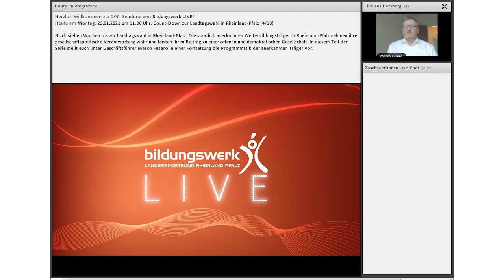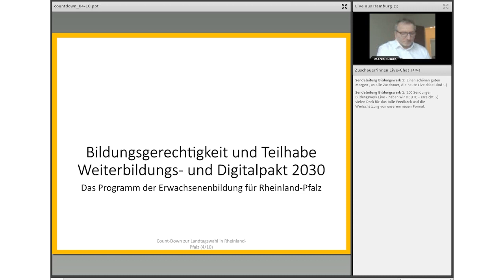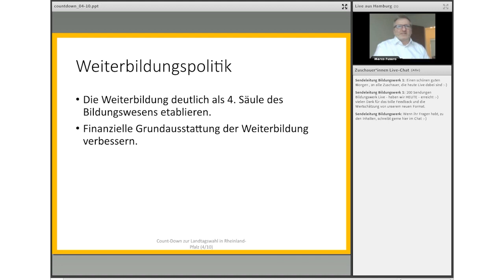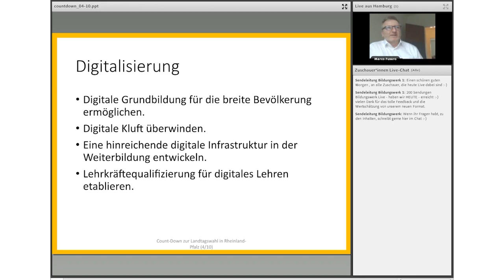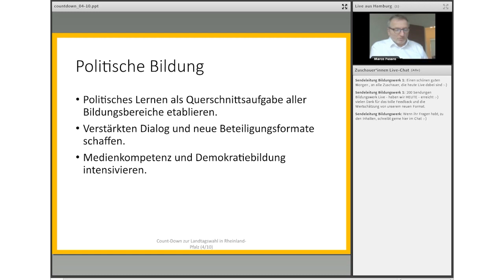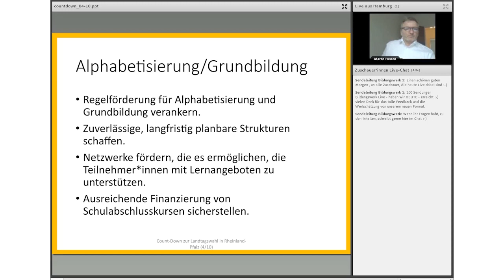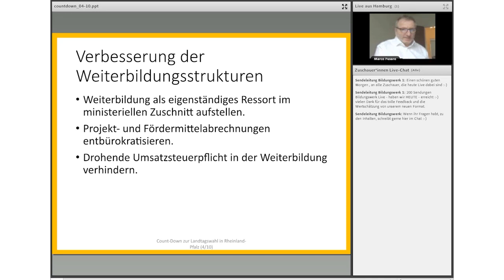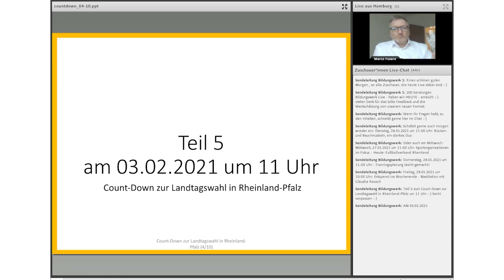Count-Down zur Landtagswahl in Rheinland-Pfalz (4/10) - Sendung vom 25.01.2021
Noch sieben Wochen bis zur Landtagswahl in Rheinland-Pfalz. Die staatlich anerkannten Weiterbildungsträger in Rheinland-Pfalz nehmen ihre gesellschaftspolitische Verantwortung wahr und leisten ihren Beitrag zu einer offenen und demokratischen Gesellschaft. In diesem Teil der Serie stellt euch unser Geschäftsführer Marco Fusaro in einer Fortsetzung die Programmatik der anerkannten Träger vor.